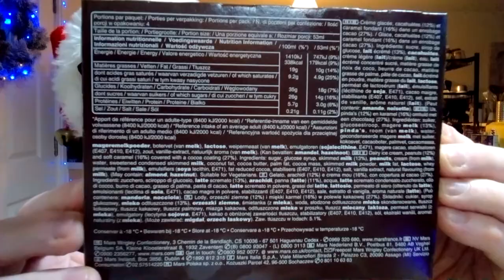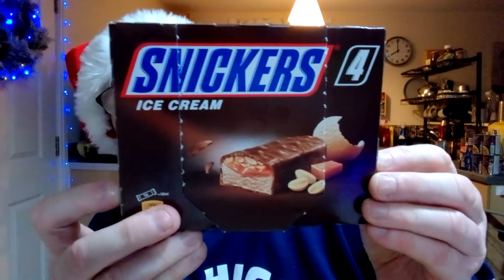4 Snickers Ice Cream Bars Review